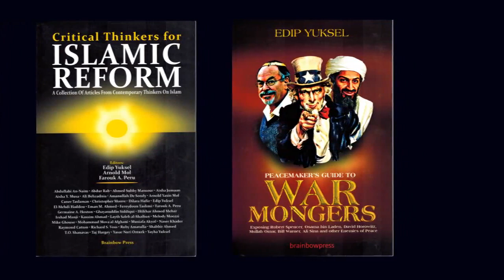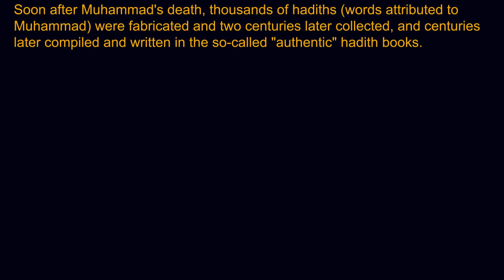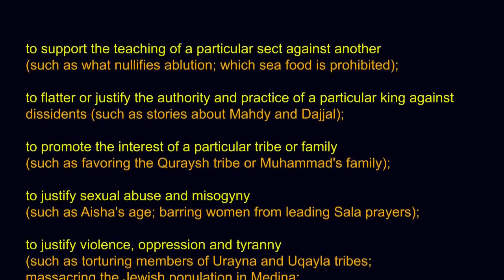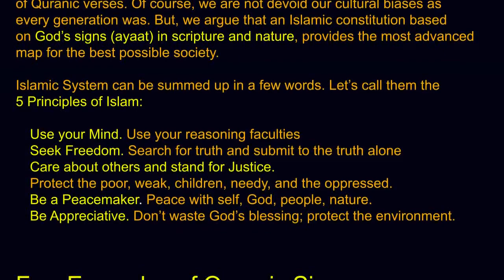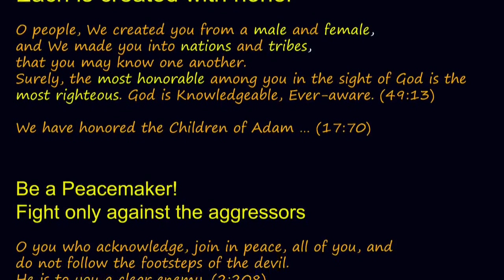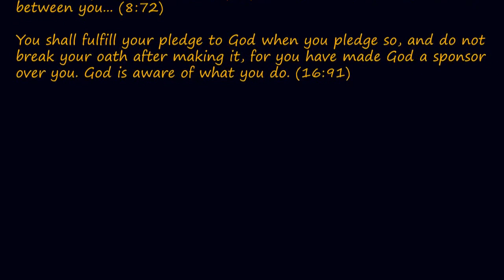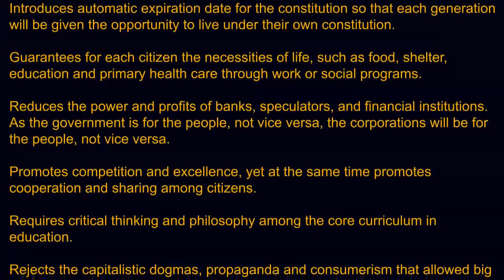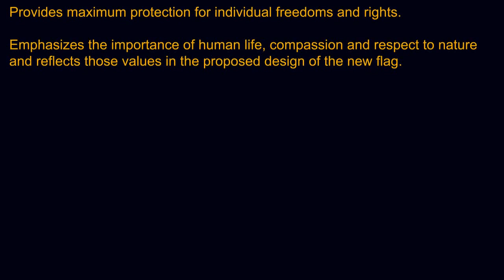Edip Yuksel (E) Peace-Makers Constitution at Princeton University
Edip Yüksel's Presentation at the Annual Conference: Constitutions and Islam, 28 September 2013, Princeton University, Princeton, NJ

Some Features of the Proposed Draft Constitution

The following is a progressive constitution for peacemakers. It is not a utopia. Let's discuss it, improve it, promote it, and work hard to make it the constitution of our countries!

The proposed Peacemakers Constitution:

1. Balances modern powers, such as media and corporations, to create the government of people by people and for people.

2. Aims to eliminate the role and influence of money in political system through separation of government from corporations, which we call it nocorpism or nopigism. As Jesus expelled the money-changers from the temple, we should also expel the corporate lobbyists, the hoarders and greedy pigs from bribing public servants and spreading their disease in public offices.

3. Bans the privatization of military industrial complex to promote domestic and global peace, to eliminate the wars-for-profit.

4. Proposes federal secularism and allows more room for reflection of cultural and religious differences within the limits of the constitution. Provides protection for atheists and heretics.

5. Creates three houses through three different election processes. National Congress will consist of National House of Elected Politicians (EP), National House of Elected Experts (EE), and National House of Semi-Random Citizens (EE) with equal number of members. First house will be elected through national votes, the second through academia, the third will be determined through lottery election to monitor the financial transactions of the members of both houses and other high ranking public officers.

6. Introduces automatic expiration date for the constitution so that each generation will be given the opportunity to live under their own constitution.
7. Guarantees for each citizen the necessities of life, such as food, shelter, education and primary health care through work or social programs.

8. Reduces the power and profits of banks, speculators, and financial institutions. As the government is for the people, not vice versa, the corporations will be for the people, not vice versa.

9. Promotes competition and excellence, yet at the same time promotes cooperation and sharing among citizens.

10. Requires critical thinking and philosophy among the core curriculum in education.

11. Rejects the capitalistic dogmas, propaganda and consumerism that allowed big corporations to recklessly exploit workers, manipulate consumers, waste limited natural resources and pollute the environment.

12. Provides maximum protection for individual freedoms and rights.

13. Emphasizes the importance of human life, compassion and respect to nature and reflects those values in the proposed design of the new flag.